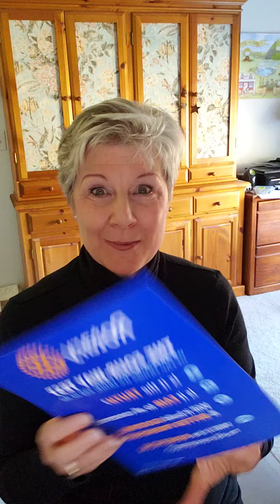Tribury Rotary Unity in Community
I really love this organization